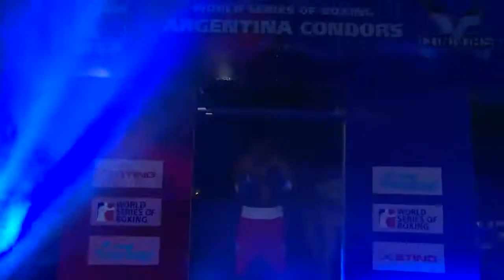91kg Franco COCERES (Condors Argentina) vs Julio DEIVIS (Heroicos Colombia)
WSB 7 - Week 1 - 91kg Franco COCERES (Condors Argentina) vs Julio DEIVIS (Heroicos Colombia)